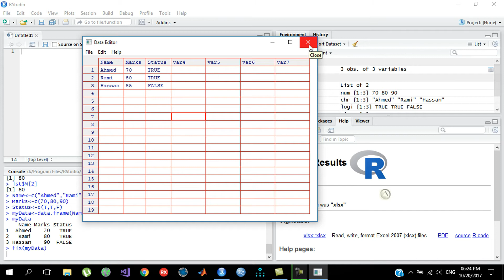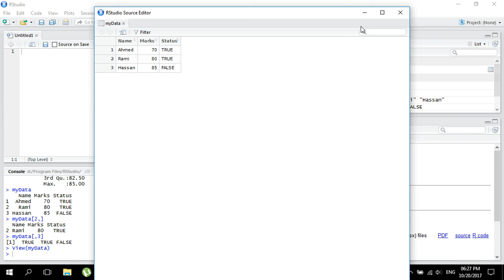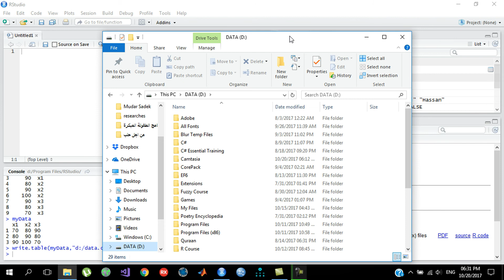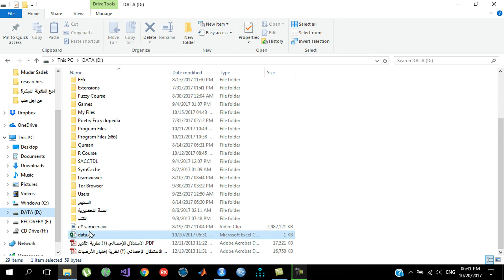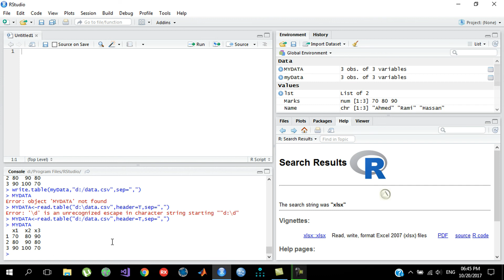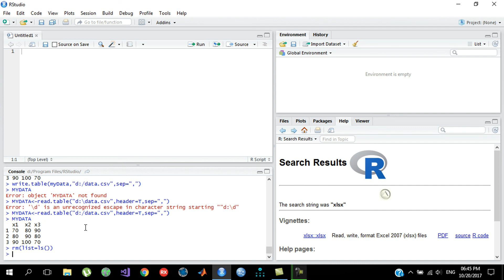EST103 Lists and Data Frames - القوائم وأطر البيانات